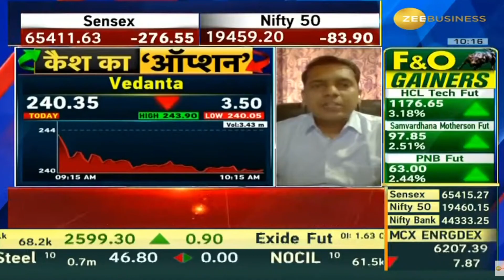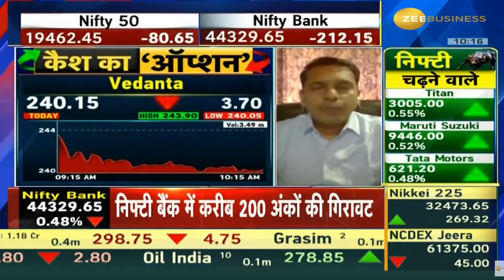Vedanta | Next Target | Latest News | Stock Analysis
Vedanta
Vedanta latest news,
Vedanta tamil
Vedanta analysis,
Vedanta target,
Vedanta latest news today,
Vedanta dividend,
Vedanta latest news malayalam,
Vedanta today,
Vedanta results,
Vedanta news today,
Vedanta tomorrow target,
Vedanta anand srinivasan,
Vedanta analysis tamil,
Vedanta mukul agrawal,
about Vedanta
Vedanta buy or not,
Vedanta zee business,
Vedanta stock analysis,
Vedanta
latest news on Vedanta
Vedanta fundamental analysis,
why Vedanta falling,
Vedanta price target,
Vedanta in tamil,
Vedanta latest news in telugu,
Vedanta latest news kannada,
Vedanta latest news tamil,
Vedanta long term,
Vedanta latest news dividend,
Vedanta latest news result,
Vedanta limited share,
Vedanta ltd share,
Vedanta malayalam,
Vedanta money pechu,
Vedanta market,
Vedanta news,
Vedanta stock news,
Vedanta price today,
Vedanta review,
Vedanta today news,
Vedanta telugu,
Vedanta latest news,
Vedanta news,
Vedanta stock analysis,
Vedanta price,
Vedanta stock